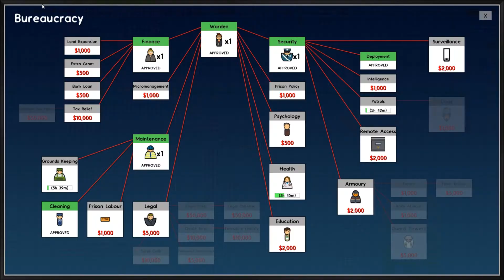Prison Architect! Part 1 - Laying The Foundations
This is why I shouldn’t be given any form of authority. Christ, I’m a bad person.